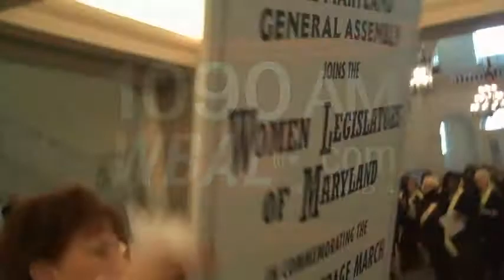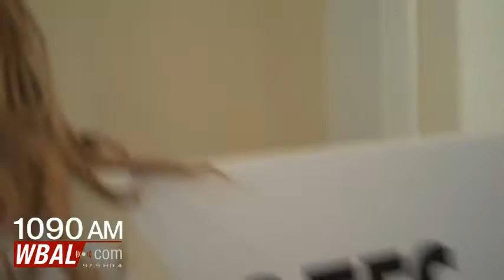Women Suffrage March in Maryland General Assembly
On February 22, 2013, the Maryland General Assembly marked the 100th anniversary of the Women's Suffrage March from New York to Washington.  The 56 women lawmakers entered the House chamber for a special joint session.  Montgomery County Senator Jennie Forehand reflects on her grandmother, who participated in a similar march in Alabama.